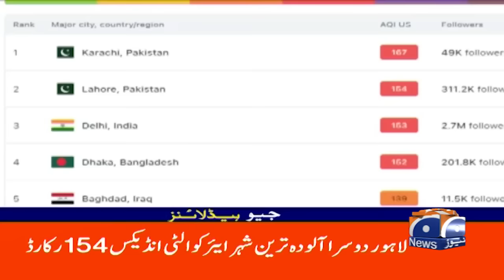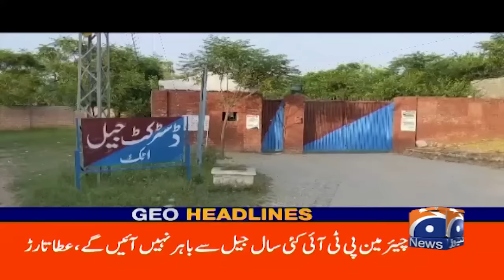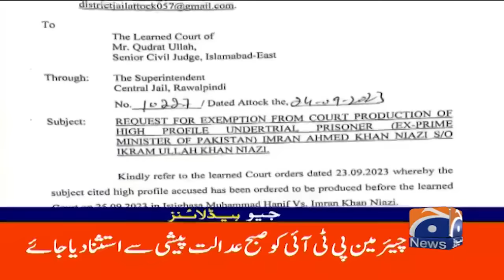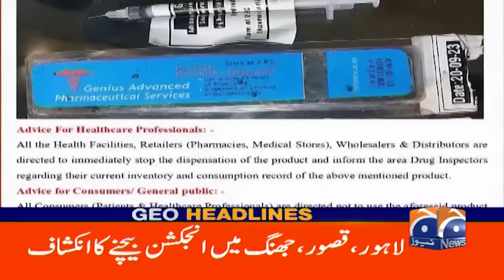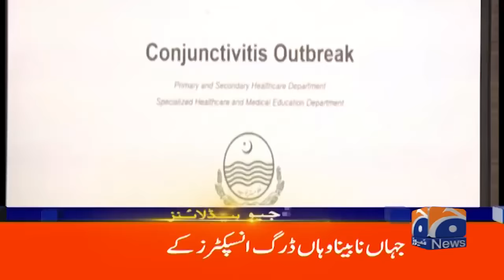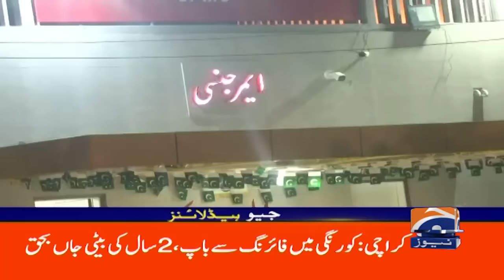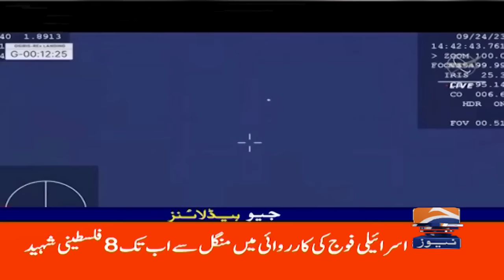Geo News Headlines 9 AM | 25th September 2023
GeoHeadlines 00 AM | 25th September 2023